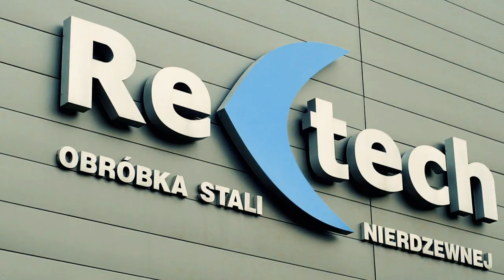Storage of profiles - stacker crane provides warehouse stocks under control (short movie ENG)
Retech Sp. z o. o., a manufacturer of stainless steel equipment for the HoReCa industry, uses an automatic warehouse of profiles, pipes and rods up to 6 meters long, which have been delivered to factory located in Mielec by Baumalog.